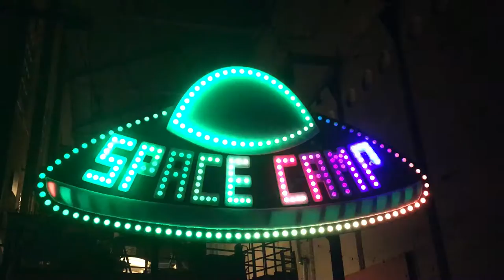Space Camp LED sign test patterns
PixelPusher LED controller driving WS2811 and WS2801 LEDs using LED Lab iPad app